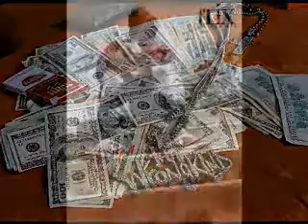Lost Footage - Mitchy Slick Discusses Turf Politic's Pt.2 (Siccness.net) 2008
Mitchy Slick Discusses More Hood Politic's Like Teaching, The Big Homies, Senseless Killings & More.